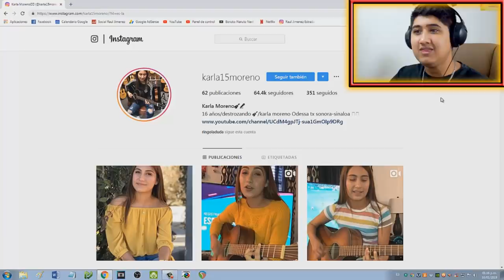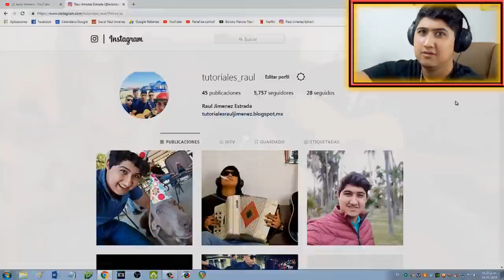Reaccionando a Karla Moreno ¿En verdad toca bien?